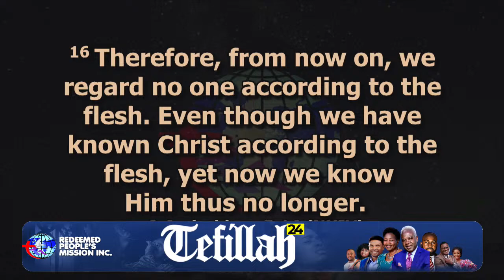Tefillah'24 - National Prayer Conference | Day 1 Afternoon Session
Redeemed People's Mission Inc. National Prayer Conference
Tefillah is a Hebrew word word for prayer. It is time for intimacy with God.